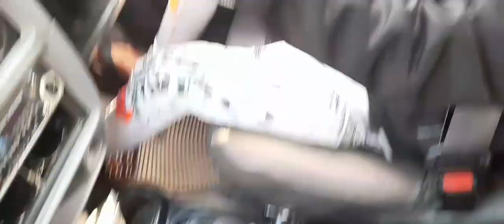jai mataji driving school || कार को केसे चलाए देखे